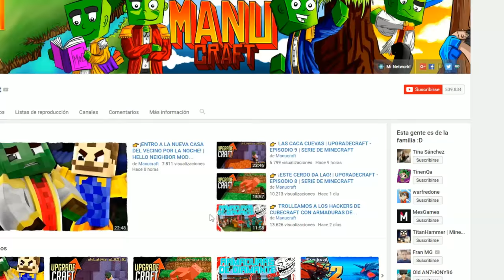👉 COMO HACER UN PORTAL A LA DIMENSIÓN DE STEVEN UNIVERSE 3 - MINECRAFT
Abrimos un portal a la dimensión de Steven Universe por tercera vez en Minecraft para ayudar a Steven a salvar a las gemas de la nave mano espacial donde se encuentra Jasper, que ha capturado a Rubí, Zafiro y lapislazuli para llevarlas al planeta madre.

Muchas gracias a Unai Ortiz por hacer el mapa, con la ayuda de Max y Zapp! :D